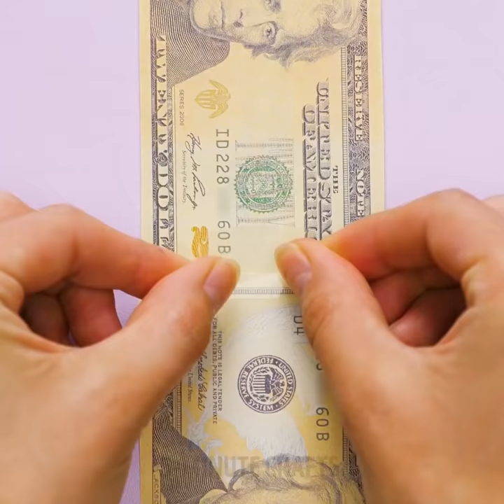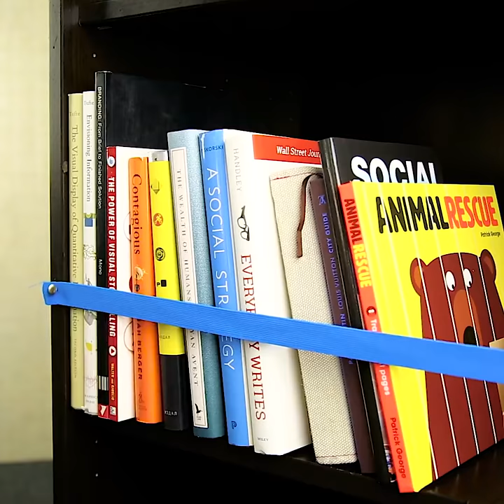20 QUICK HACKS AND DIYs TO MAKE PARENTS' LIFE EASIER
DIYs TO MAKE PARENTS' LIFE EASIER

Being a Mom is probably the most difficult job in the world and the most rewarding one!
In this video you’ll come across a lot of familiar “Mom problems” and ways to deal with them. The best thing you’re not alone on this challenging journey!
And kids remember to care about your parents and tell them how much you love them. Here are some probably the most common ridiculous facts about parenthood you're gonna enjoy and laugh about!

“Give me two shower curtains, a hula hoop, and a drill!” I yelled, channeling my inner MacGyver. But under an hour later, we had a DIY kids’ play tent and my nephews went bananas!  This isn’t some crazy feat of mad DIY skills, the truth is I’ll do anything to avoid sewing or spending a lot of time (and money) on a DIY project! While making the play canopy is easy, your kids will love the outcome and you’ll feel like a superhero for pulling it off so quickly– and on budget for wayyy less than retail. Like, $130 less than retail!

Here are some materials you may need:

2 shower curtains
extra large binder ring
hula hoop
braided nylon rope
felt & velcro (if making the bunting)
fairy lights (optional)
heavy duty hooks with anchors for the ceiling (check the weight limit on the ceiling hooks)
drill
scissors

TIMESTAMPS:

1:32 Cash roll
4:06 Folding device
8:56 Toilet roll toys
10:58 Home tent